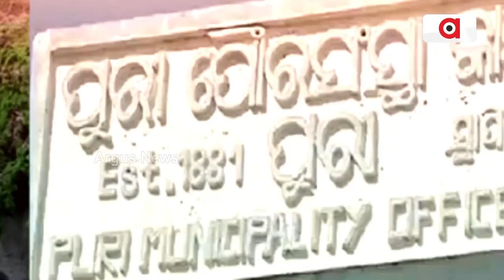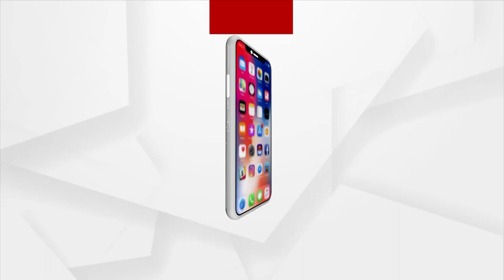Open Drains Turn Death Traps For Commuters In Puri